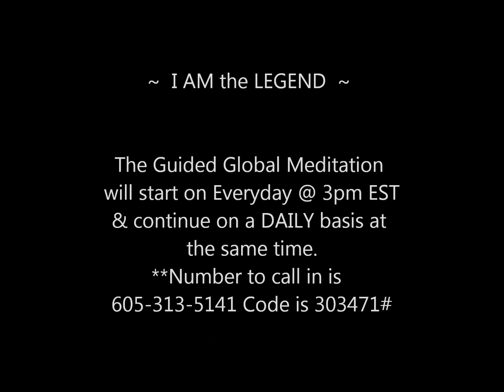Jared Rand’s “Global Guided Meditation Call” Nov. 24, 2019 # 650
My gratitude to Meditative Mind for most of the selections that I use for this meditation call.

                                                 | Solfeggio Sleep Music

                                                ~  I AM the LEGEND ~

         9:00 pm Eastern-Wednesdays  Call in numbers the same